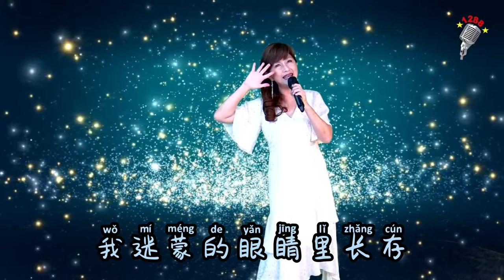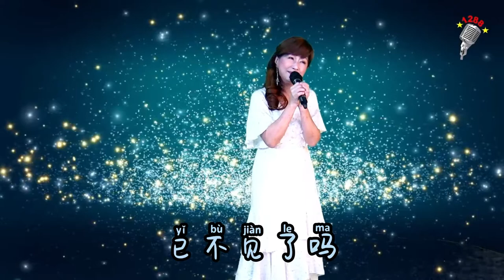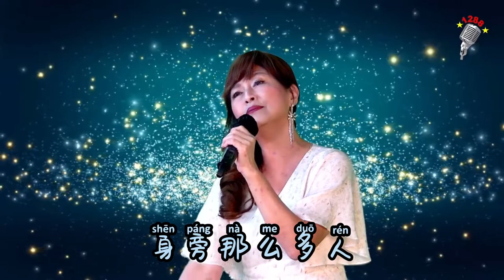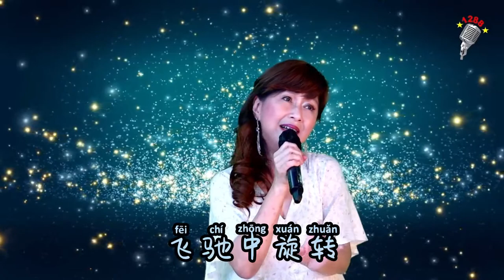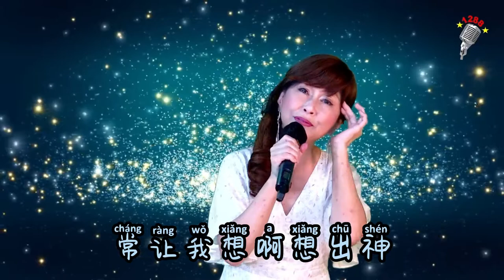这世界那么多人 - 林倩如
這世界有那麼多人
zhe shi jie you na me duo ren
There are so many people in this world.

人群裡 敞著一扇門
ren qun li  chang zhe yi shan men
There’s a door open in the crowd.

我迷朦的眼睛裡長存
wo mi meng de yan jing li zhang cun
It’s in my confused eyes.

初見你  藍色清晨
chu jian ni   lan se qing chen
The first time I saw you, blue morning.

多幸運 我有個我們
duo xing yun  wo you ge wo men
How lucky I have one of us.

這悠長命運中的晨昏
zhe you zhang ming yun zhong de chen hun
This long fate of the morning and dusk

常讓我 望遠方出神
chang rang wo  wang yuan fang chu shen
Always let me look far away

灰樹葉飄轉在池塘
hui shu ye piao zhuan zai chi tang
Gray leaves float in the pond

看飛機轟的一聲去遠鄉
kan fei ji hong de yi sheng qu yuan xiang
Watch the plane blow out to the far country

光陰的長廊 腳步聲叫嚷
guang yin de zhang lang  jiao bu sheng jiao rang
The sound of footsteps in the promenade of time

燈一亮 無人的空蕩
deng yi liang  wu ren de kong dang
When the light is on, no one is empty.

晚風中閃過 幾幀從前啊
wan feng zhong shan guo  ji zhen cong qian a
A few frames flashed in the evening wind.

飛馳中旋轉 已不見了嗎
fei chi zhong xuan zhuan  yi bu jian le ma
Is it gone in the middle of the hurtling?

遠光中走來 你一身晴朗
yuan guang zhong zou lai  ni yi shen qing lang
Coming in the high light, you’re clear.

身旁那麼多人 可世界不聲 不響
shen pang na me duo ren  ke shi jie bu sheng  bu xiang
There are so many people around, but the world doesn’t sound.

笑聲中浮過 幾張舊模樣
xiao sheng zhong fu guo  ji zhang jiu mo yang
There were a few old faces floating in laughter.

留在夢田裡 永遠不散場
liu zai meng tian li  yong yuan bu san chang
Stay in the dream field and never leave.

暖光中醒來 好多話要講
nuan guang zhong xing lai  hao duo hua yao jiang
Wake up in the warm light and have a lot to say.

世界那麼多人 可是它不聲 不響
shi jie na me duo ren  ke shi ta bu sheng  bu xiang
There are so many people in the world, but it doesn’t sound.

這世界有那麼個人
zhe shi jie you na me ge ren
There’s a person in this world.

活在我 飛揚的青春
huo zai wo  fei yang de qing chun
Live in my flying youth

在淚水裡浸濕過的長吻
zai lei shui li jin shi guo de zhang wen
A long kiss soaked in tears

常讓我 想啊想出神
chang rang wo  xiang a xiang chu shen
It always makes me think.